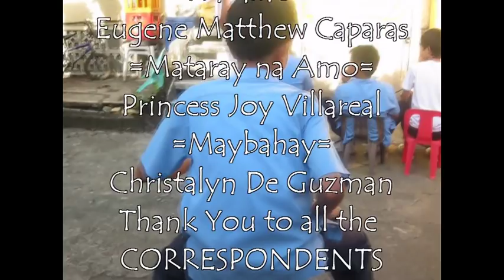Bloopers ( a. pan pesentation. )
HAHA. Masaya magtaping :) ang saya talaga maging high school :))
Project for A.Pan .
Students from I-Pablo in Juan R. Liwag :))